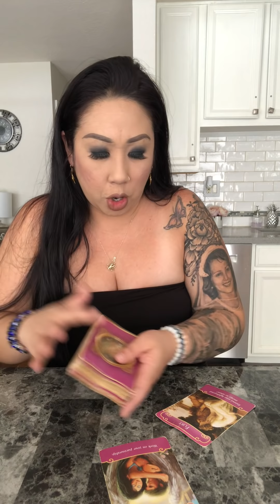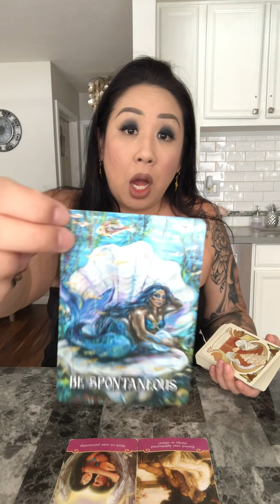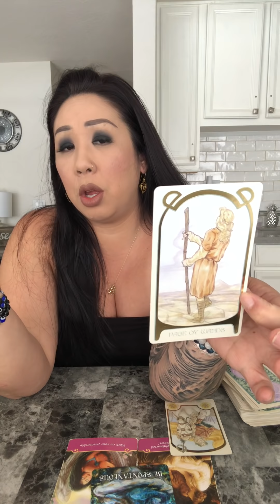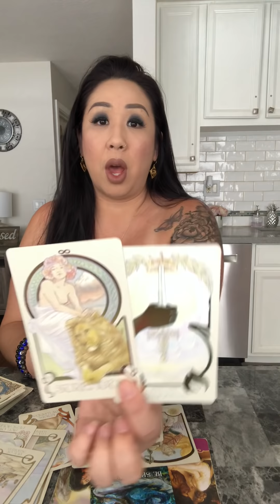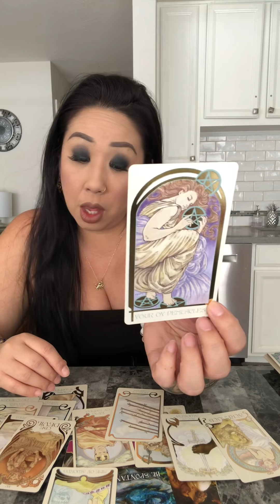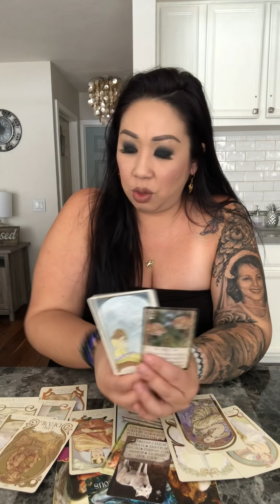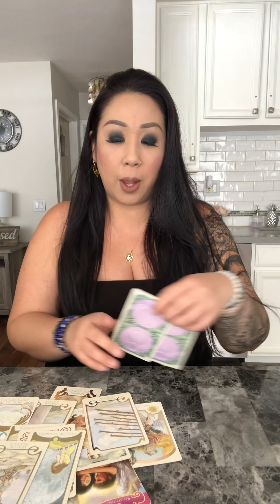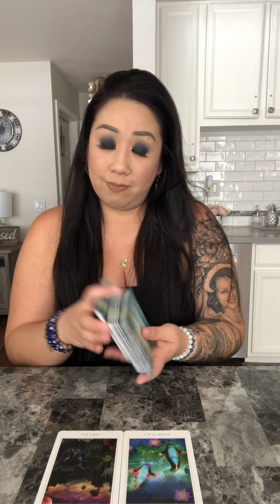*LUST TURNS INTO LOVE* SAGITTARIUS 2nd Half AUGUST 2020